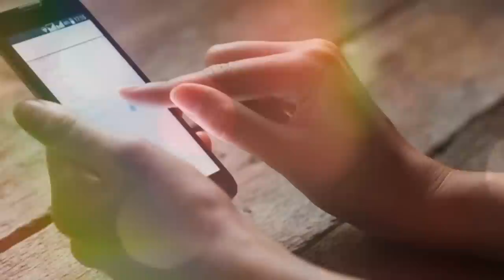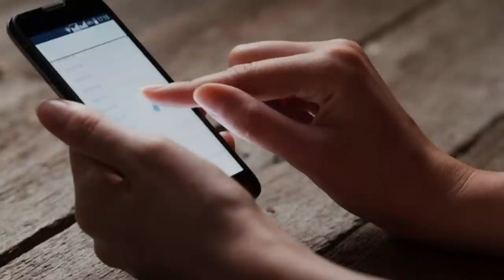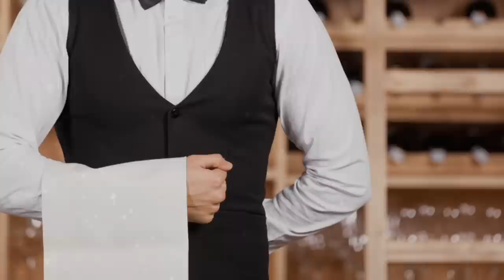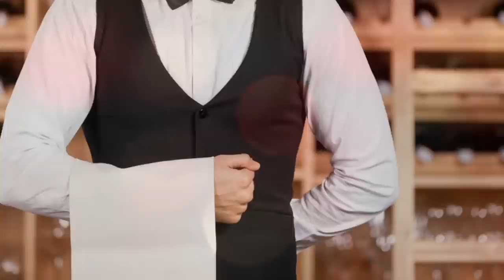"Son, how could you choose such an ugly duckling,"...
Claudia Prieto, in a broad coat over a dress bought last Tuesday, decisively opened the doors of the "Magnolia" restaurant and entered. Following her were her closest relatives: Aunt Dalia, Uncle Simeón, their daughter Milu, and her husband Silvio.
"Good evening. Did you reserve a table? " - a slim, beautiful girl who immediately approached Claudia Prieto, radiantly smiling, and took a look at her companions.
"You know, Natalia, " - the woman read the girl's name on her badge, - "my son is having a wedding here, and I, with my relatives, intend to participate in this celebration. "